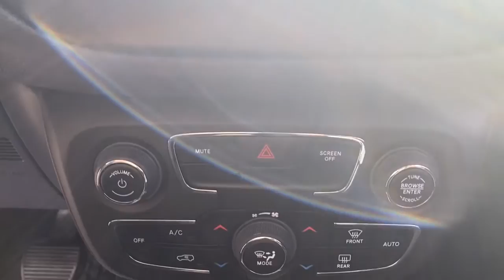2019 Jeep Compass Green Bay, Appleton, Oshkosh, De Pere, Kaukauna WI 51239C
Black Used 2019 Jeep Compass available in Green Bay, Wisconsin at Le Mieux Toyota and Son. Servicing the Appleton, Oshkosh, De Pere, Kaukauna, WI area.

Diamond Black Crystal Pearlcoat 2019 Jeep Compass Sport 4WD 9-Speed 948TE Automatic 2.4L I4 Compass Sport 2.4L I4 9-Speed 948TE Automatic 4WD Diamond Black Crystal Pearlcoat Black Cloth.Odometer is 18448 miles below market average! 22/30 City/Highway MPG